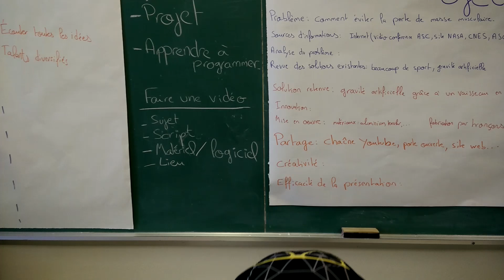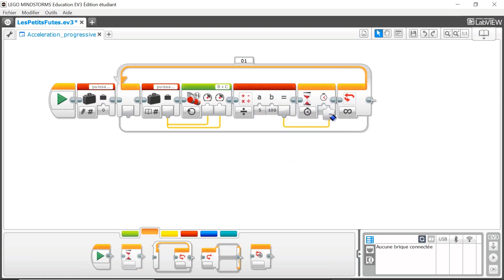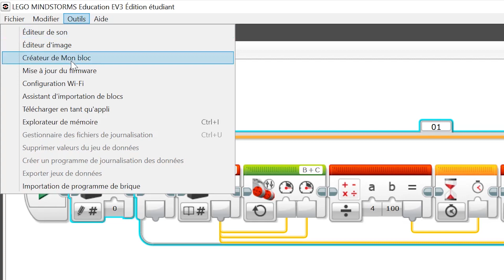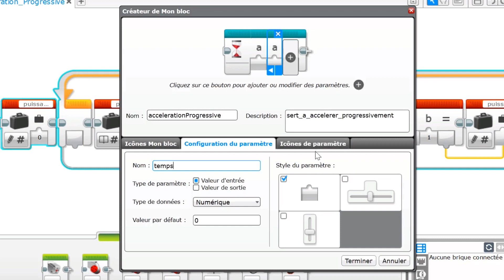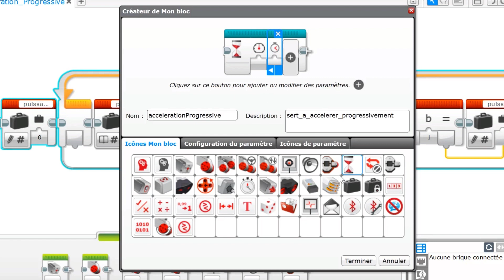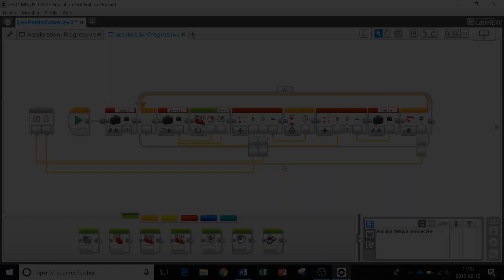Mindstorm - Faire une accélération progressive [Tuto]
Faites une accélération progressive avec votre robot pour éviter les à-coups et les déviations.